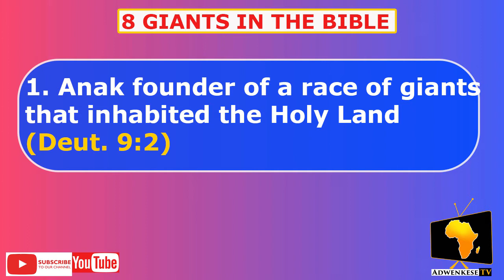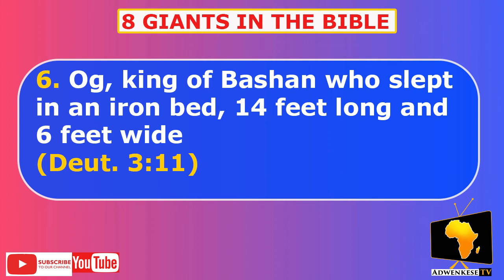GOLIATH Is Not The Only Giant In The BIBLE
Do you know that Goliath was not the only giant in the Bible?